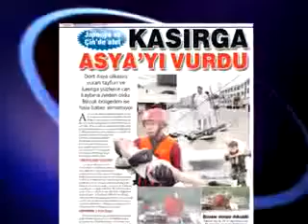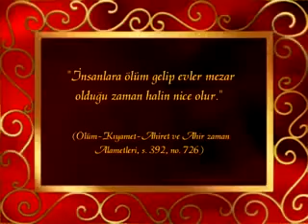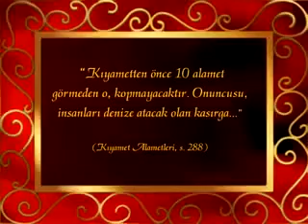YOUTUBE A9TV ENGLISH